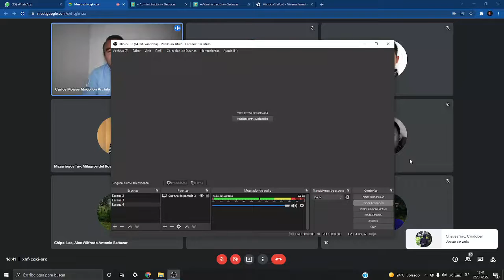🤚Psicología #1: Sesión de Introducción | 25/01/2022